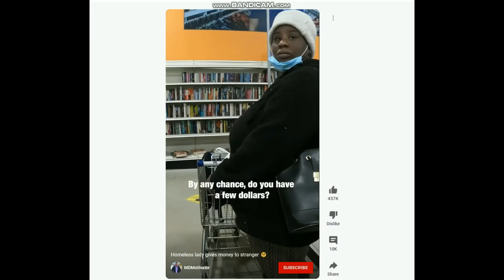Homeless Woman Turns Out To Be A Christian...